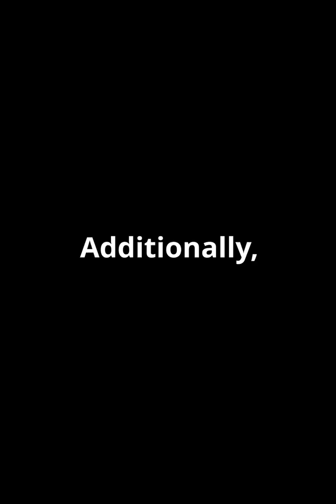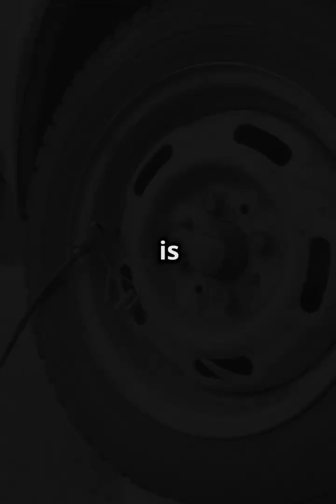Nitrogen in Tires: Useful or Useless? My Personal Experience.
Many believe that nitrogen is essential for optimal performance, but is it really worth the hype?